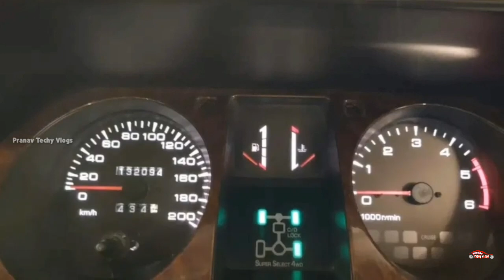Used Cars in Kerala | Malayalam Used Cars | Second Hand Cars Kerala | Episode 153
olx Autos Kollam

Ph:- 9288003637